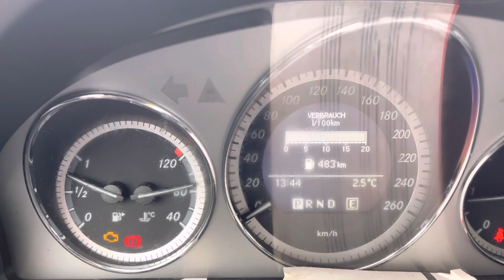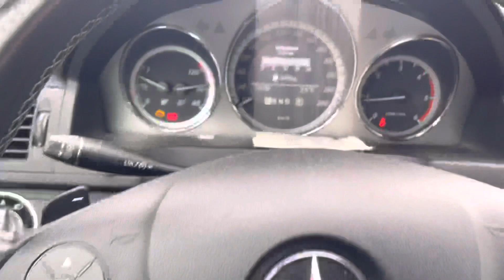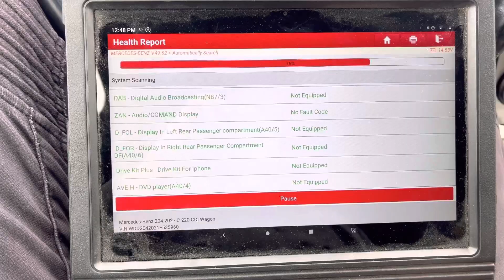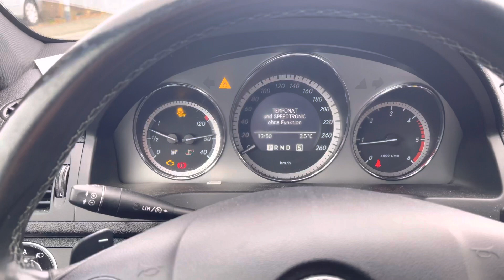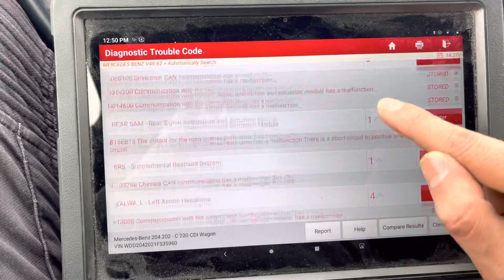Mercedes-Benz CDI 2011 مسح أخطاء النظام mercedes الإلكتروني ونظام الكمبيوتر برمجة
Mercedes-Benz CDI 2011

مسح أخطاء النظام الإلكتروني ونظام الكمبيوتر برمجة